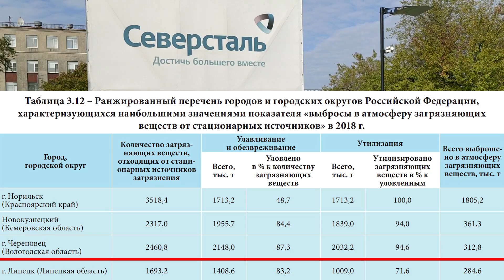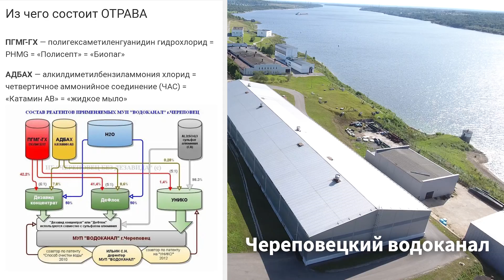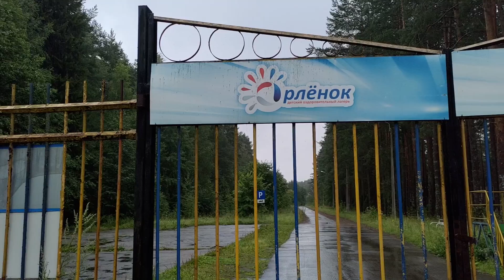Как травят череповчан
Когда мы рассказали про череповецкую свалку бытовых отходов на которой, несмотря на высокий мусорный тариф и мусорную «реформу», захоронение идёт старым способом, то получили значительный отклик череповчан. Однако, многие стали говорить нам, что свалка это ерунда и в городе гораздо больше экологических проблем, чем мы можем представить. И вот сейчас, собрав дополнительную информацию, мы можем рассказать, как травят череповчан.

Поддерживайте ролики, расследования, эфиры и развитие этого канала!